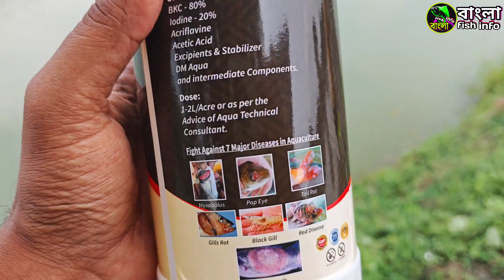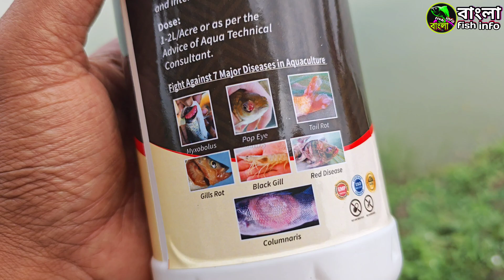পুকুরে মাছ মারা যাচ্ছে কি করবেন/What to do if the fish is dying in the pond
পুকুরে মাছ মারা যাচ্ছে কি করবেন,What to do if the fish is dying in the pond,how to use ziolight in pond,how to use lime in pond,how to use iodine solution in pond, use liquid iodine in my pond,